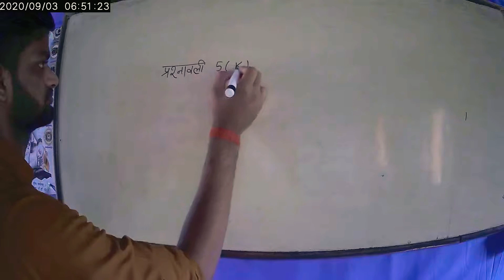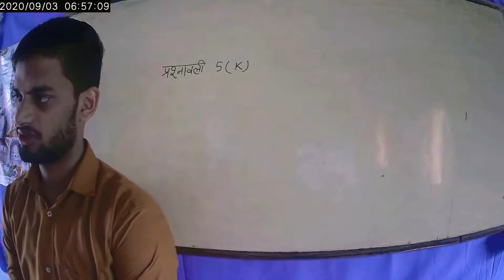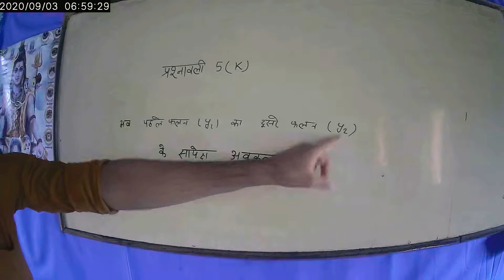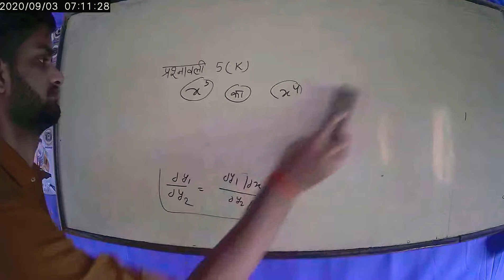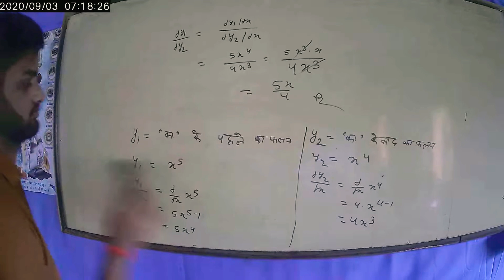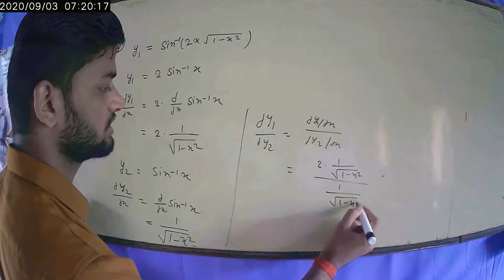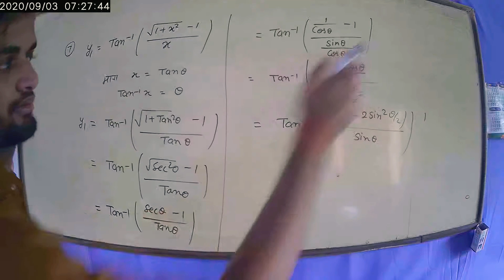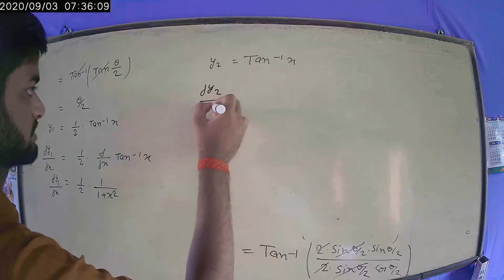part-19 एक फलन का दूसरे फलम के सापेक्ष अवकलन -प्रश्नावली 5(K) (September 3, 2020)